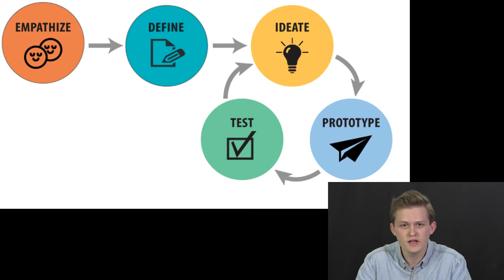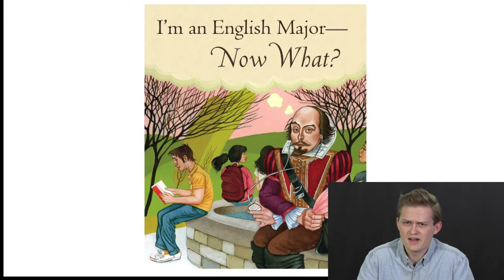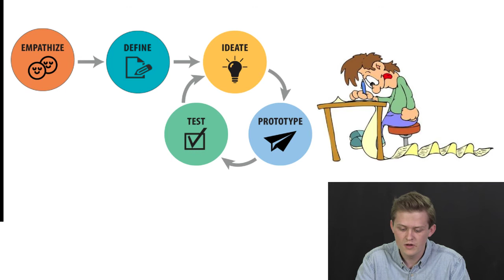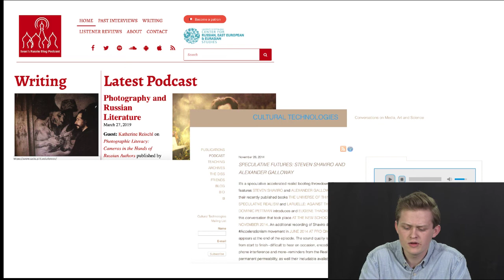Design Thinking Before, During, and Beyond the Undergrad Podcast Lab (Sam Jacob, "Lit-Knitters")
Sam Jacob, who helped develop the Undergrad Podcast Lab at Brigham Young University, explains how Design Thinking has aided him both with podcasting and beyond. (Hear his "Lit-Kintters" podcast